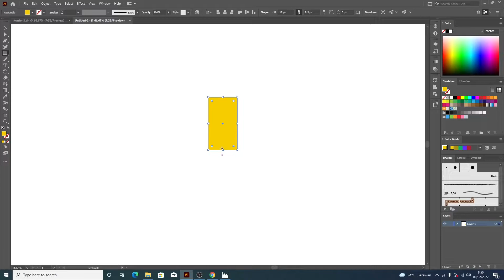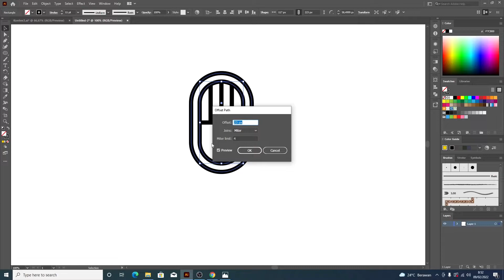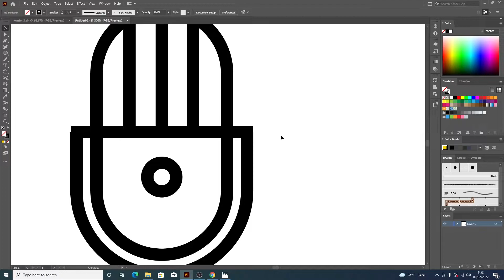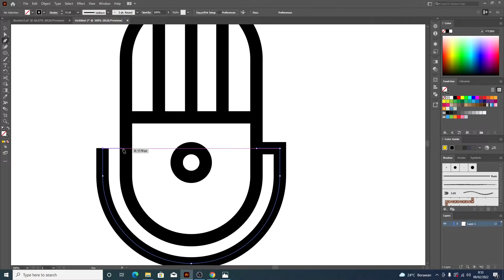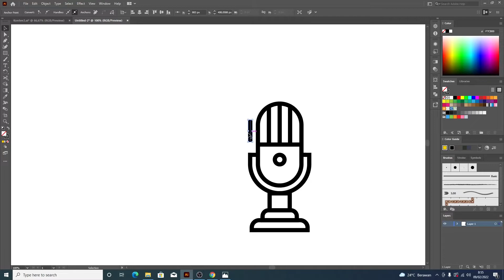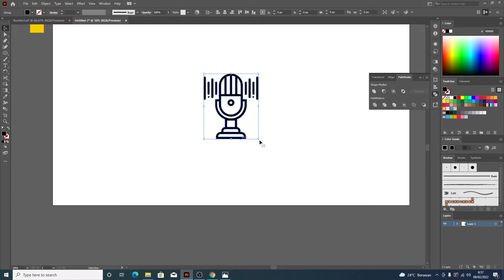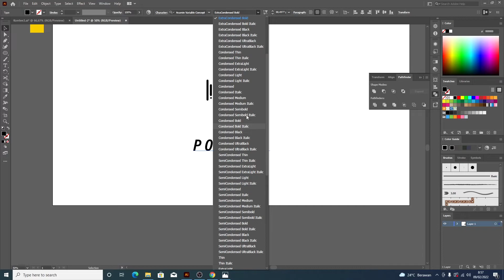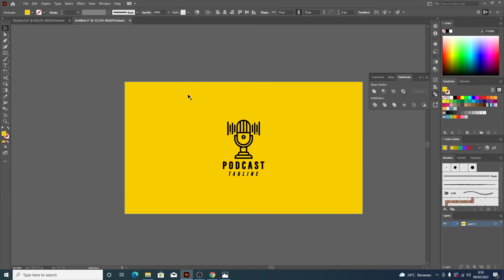Tutorial buat Logo Podcast Simpel dan Gampang dengan Adobe Illustrator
Hallo Teman-teman kali ini saya akan mengajarkan bagaimana cara membuat logo yang simpel dengan tema podcast.